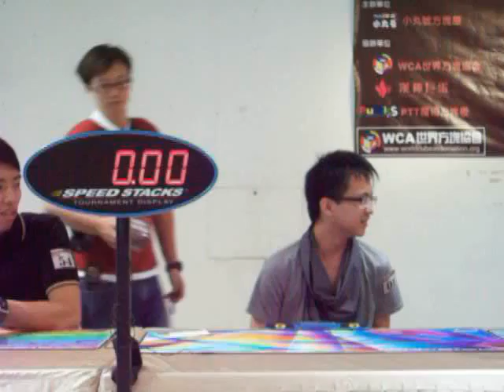4x4x4 cubefan 54.61(4/5)